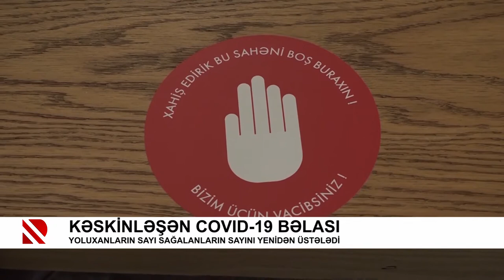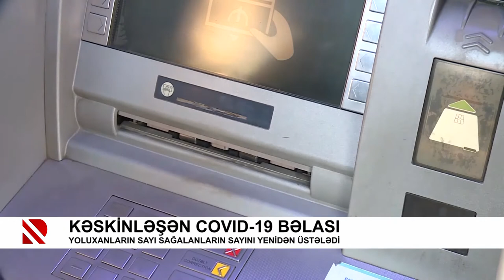Yoluxanların sayı sağalanların sayını yenidən üstələdi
Kəskinləşən COVID-19 bəlası